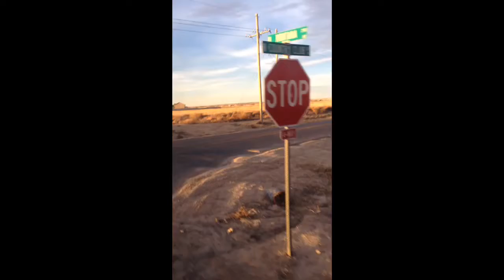Christmas time is here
via YouTube Capture this is when school was done and know the fun begins